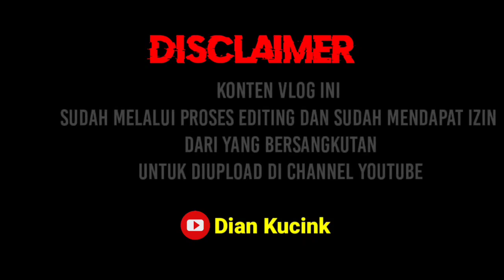ANDIK NUR PRABOWO DIKEPUNG YOUTUBER ANAKBUAHE..|| KONTEN AMBYAR GARA2 GUREM